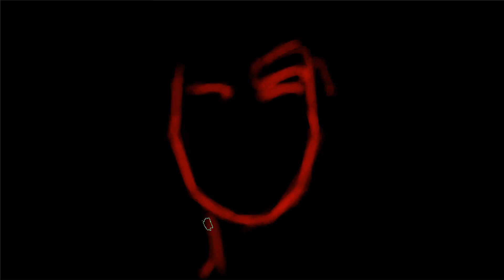Author learns Art by Drawing daily - Randomness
23rd part of a series tracking my progress in digital drawing.
New Video posted at least 1ce a week.